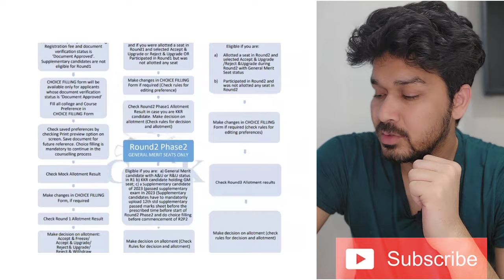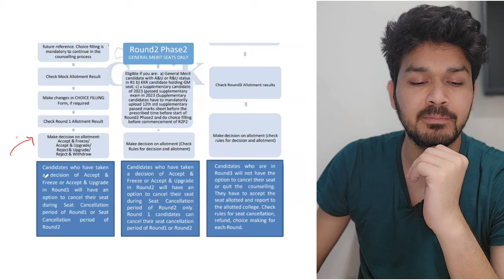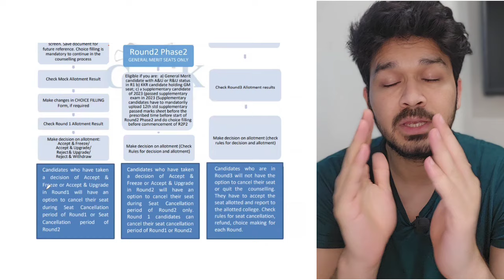COMEDK ROUND 1 RESULT || WHAT AFTER ROUND 1 ?? CHOICE YOU HAVE TO MAKE AND WHY ????